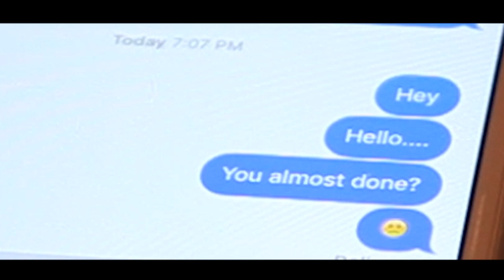Just Know by J. Fontaine of Jersey Mint Records Official Video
Song: Just Know
Artist: J. Fontaine
Feat: Bella Fyntae
Album: Cheat Codes
Label: Jersey Mint Records
Director: Rob Hawk